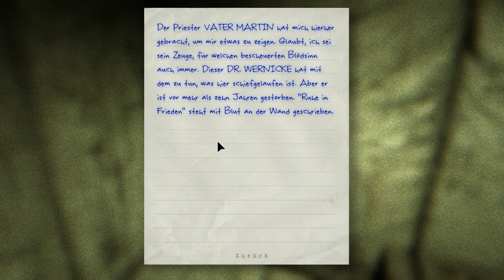Outlast #04 Knappe Flucht aus dem Keller ; Let's Play Outlast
Ein Lets Play mit Master Uff von Outlast, dem Horrorspiel von Red Barrels
Publisher: Red Barrels
Entwickler: Red Barrels
Plattform: Pc, Steam
Erhältlich: Steam
Preis: 18,99€